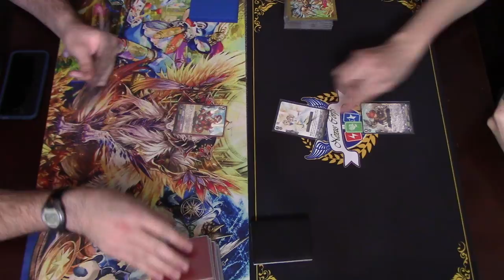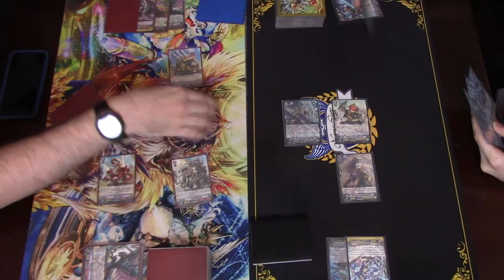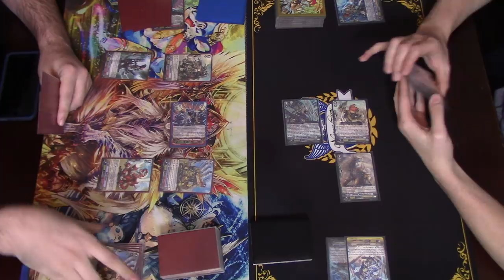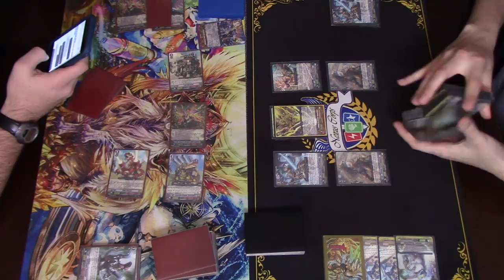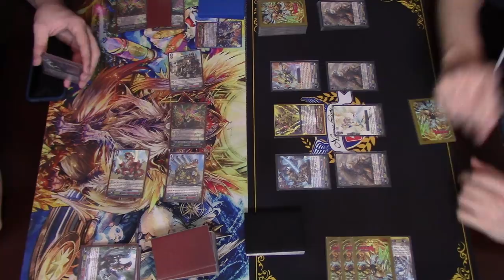Tachikaze (Gaia) Vs. Gold Paladin (Garmore)! Cardfight!! Vanguard G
Atlas' Gaia Deck Vs. Richard's Garmore Deck.